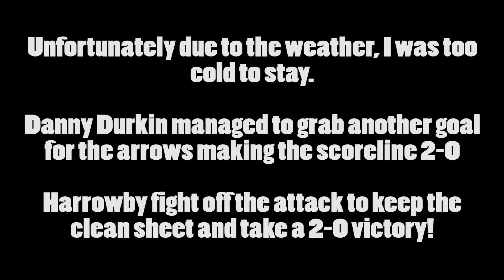Harrowby United VS Gedling Miners Welfare [FIRST-HALF ONLY]